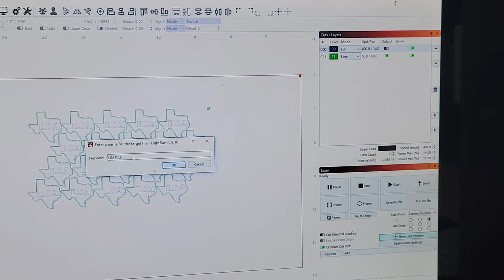engraving leatherette patches on my Aeon Mira 7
In this video I will show you a huge hack to making leatherette /leather patches way easier and faster, on my Aeon Mira 7